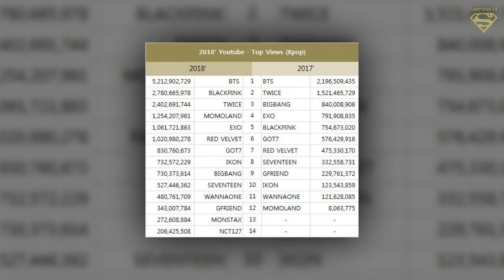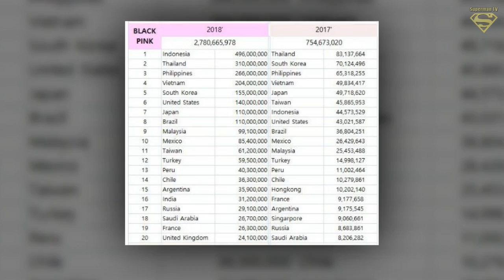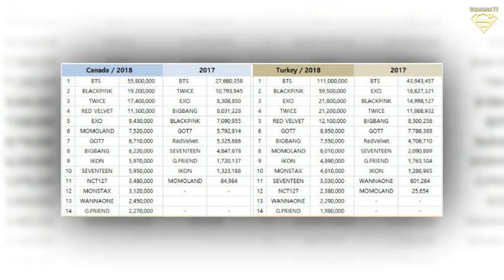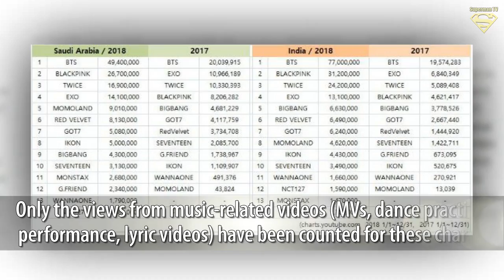Which K-Pop artists received the most views on YouTube in 2018?